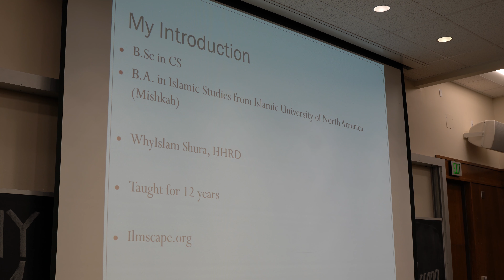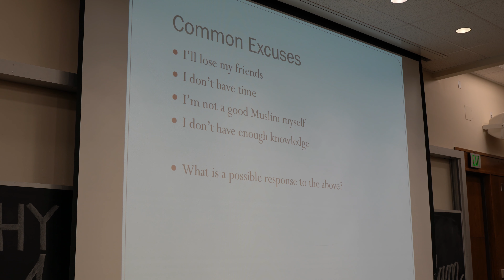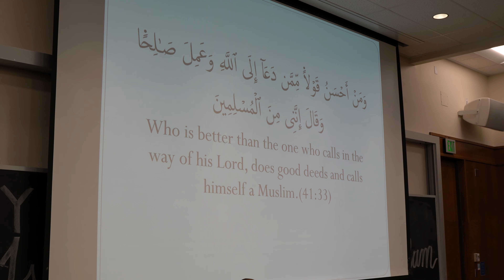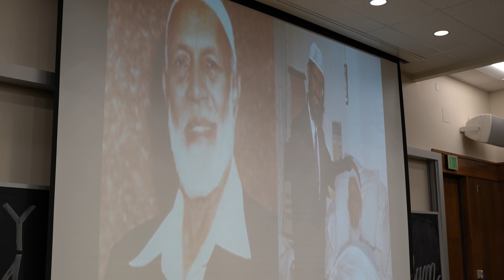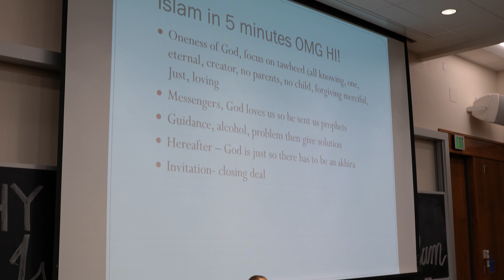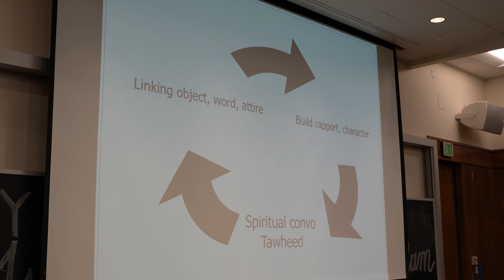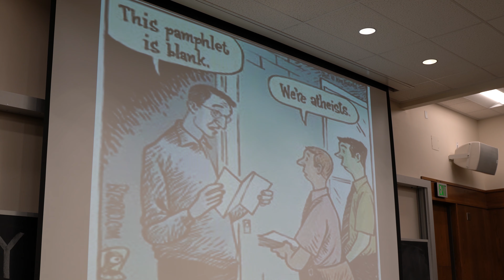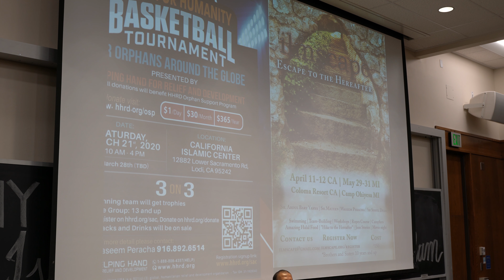Why Islam | Sh. Waseem Peracha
A beginner workshop on the why and how we are to give dawah.